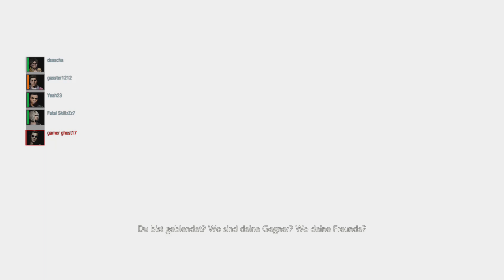RESIDENT EVIL RESISTANCE OPEN BETA - XBOX ONE X Gameplay